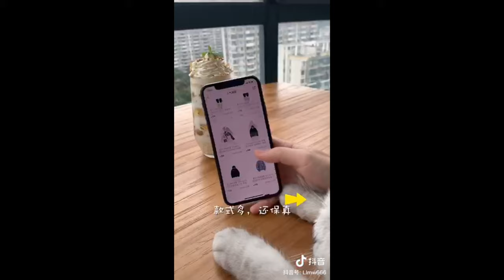Cute Chubby Cat Compilation - Cooking Food And Make Beverage